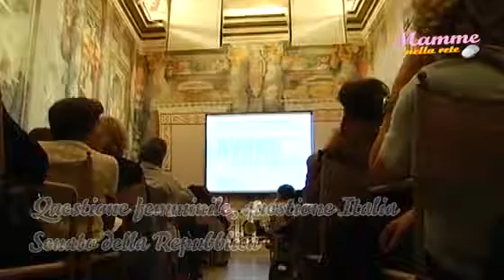Lavoro femminile in Italia- Mamme nella rete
Il senatore Rita Ghedini, durante il convegno Questione femminile, questione Italia, parla di alcune soluzione per favorire l'ingresso delle donne nel mercato del lavoro. Per vedere altri video